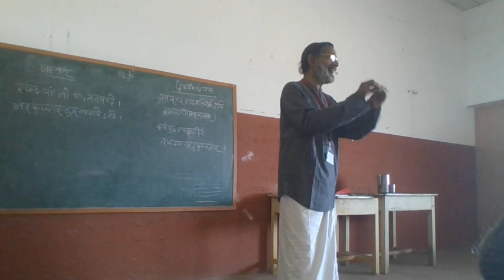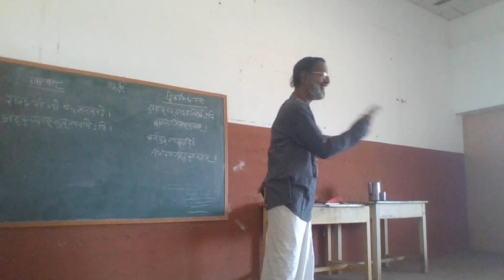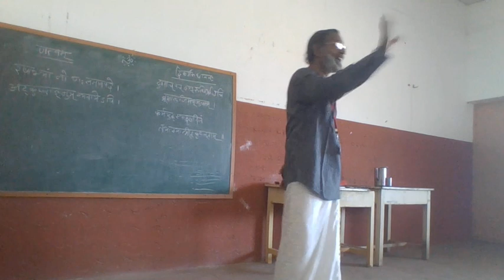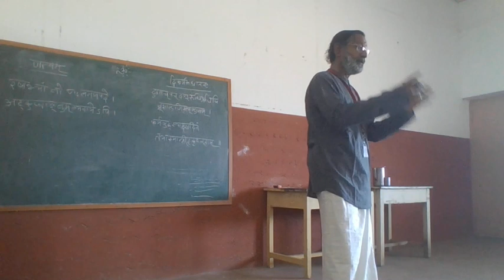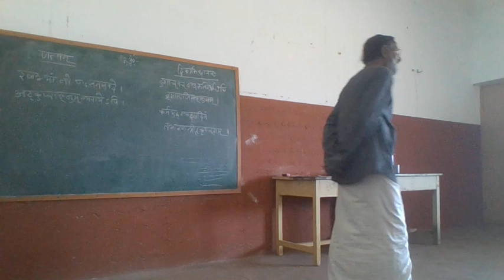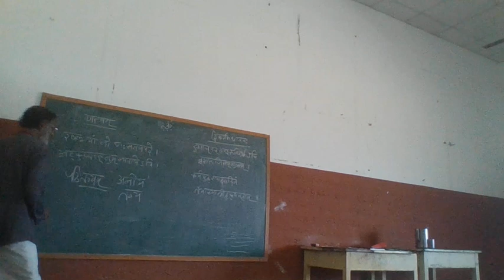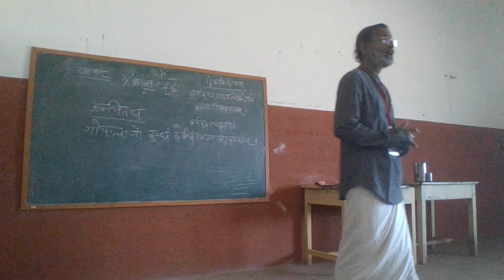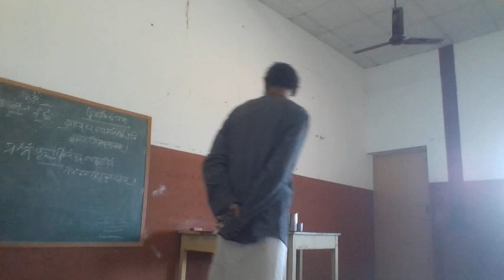Natvam, Dvikarmaka daatavah - Dr. R. Ramachandran - RRji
An overview of Natvam and Dvikarmaka-daatus. A session in simple Sanskrit by Dr. R. Ramachandranji (RRji) at Gita Shibhiram 2019 organised by Samskrita Bharathi, Uttara Tamilnadu.

For all the recorded sessions from Gita Shibhiram 2019  --